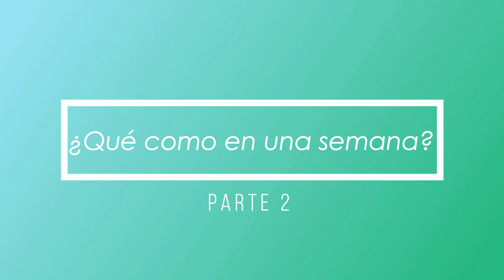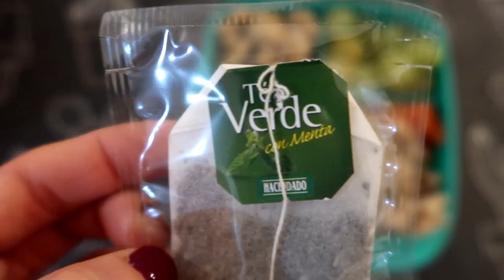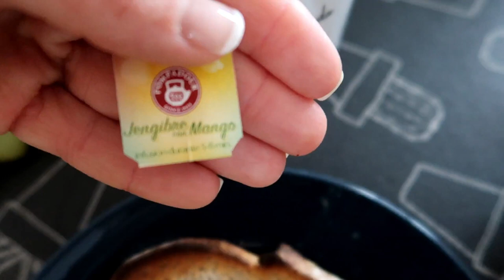▪︎VLOG| ¿Qué COMO en una SEMANA?🍳 PARTE 2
Bonito y feliz viernes!☀️
Because I'm happy!🎵
Llegó el día! por fin acabamos la semana de trabajo, estudios, recados, obligaciones...💃
Y eso merece un buen vídeo en youtube!🎬
Por eso os he colgado la segunda parte de:
¿Qué como en una semana?🍳
Espero que tengáis un buen fin de semana y lo aprovechéis al máximo que pasa volando!🚀